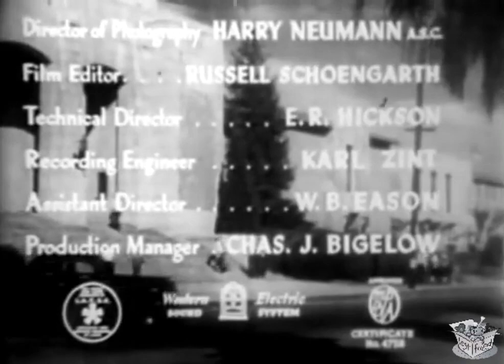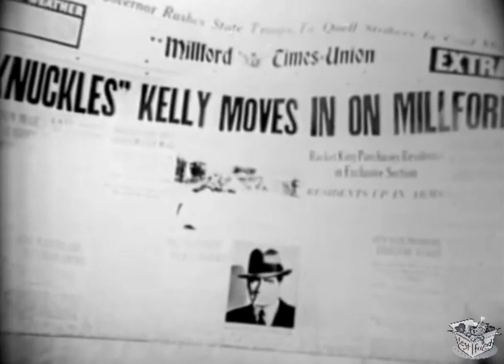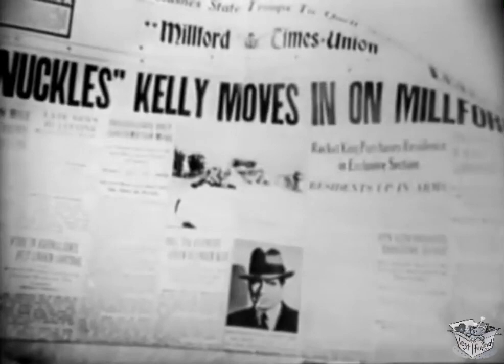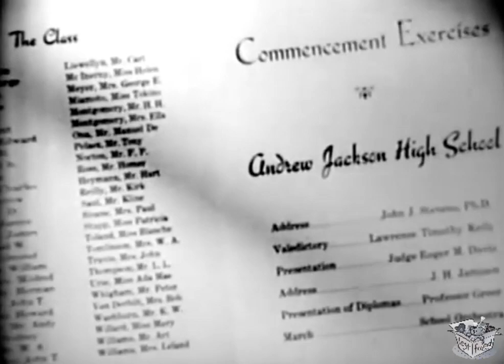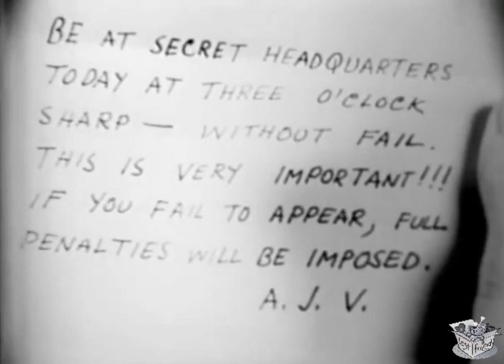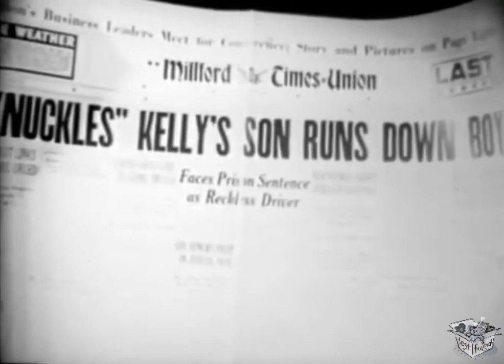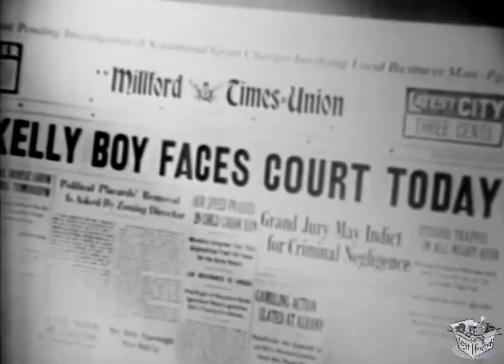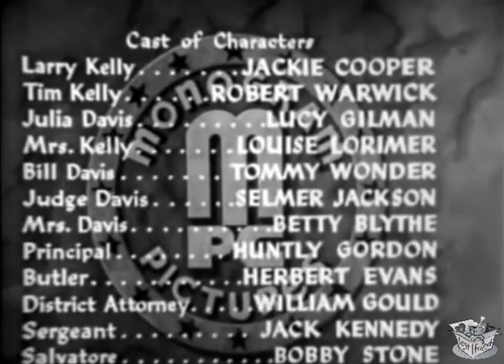GANGSTER'S BOY (1938) Jackie Cooper, Robert Warwick & Lucy Gilman | Drama, Romance | B&W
Gangster's Boy is a 1938 American drama film directed by William Nigh. It stars Jackie Cooper in his second film for Monogram Pictures.

SYNOPSIS
A popular high school valedictorian and star athlete becomes a pariah when it's discovered that his father is a former bootlegger.

High school student Larry Kelly's father Tim used to be a gangster. Despite being treated badly by his friends, Kelly takes sides with his father when people try to force him to leave the town. Kelly's girlfriend and her brother Bill Davis continue to be around Kelly even though it makes their fathers unhappy. After a car accident in which Bill was the driver, Kelly takes the blame for the accident and is taken to jail for drunk driving. Judge Davis and Kelly's father are opponents on proving Larry Kelly as guilty or innocent.

CAST & CREW
Jackie Cooper as Larry Kelly
Robert Warwick as Tim 'Knuckles' Kelly
Lucy Gilman as Julie Davis
Louise Lorimer as Molly Kelly
Tommy Wonder as Bill Davis
Selmer Jackson as Judge Roger Davis
Betty Blythe as Mrs. Davis
Huntley Gordon as Principal Benson
Herbert Evans as Stevens (butler)
William Gould as Dist. Atty. Edward Jameson
Jack Kennedy as Sergeant
Bobby Stone as Salvatore

Written by Robert Hardy Andrews, Karl Brown
Produced by Scott R. Dunlap
Language English

Jackie Cooper was a child actor for Metro-Goldwyn-Mayer until the company fired him when he was 13 years old, which was a tradition when child actors became teenagers. The smaller company Monogram Pictures hired Cooper after he turned 13 years old to star in the film Boy of the Streets. After a successful stint in films that were produced by other companies, Cooper starred in the Monogram Pictures film Gangster's Boy as part of his contract. The film was produced with a low budget. Betty Blythe, an actress in silent films, was considered to be "more or less retired" by the Harrisburg Telegraph when she took a role in the film despite taking roles that she liked. The Scrantonian Tribune wrote that Robert Warwick had "the finest opportunity of his entire career as Tim Kelly". The film featured music by Hal Le Roy in a revue. Lucy Gilman Scott, a teenage actress for the radio, had her film debut in the film as the girlfriend of Cooper's character. As it turned out, Blythe was not retired and her career continued until 1960.

Karl Krug of the Pittsburgh Sun-Telegraph said, "Gangster's Boy is a neat and comfortable "homey" picture, despite its titles. And, its principal lesson, if any, is that the sins of gangster fathers, although they have reformed, shouldn't be visited upon by their children". The Daily Times-News said that "the dramatic situations in Gangster's Boy are tense and go to make a fine afternoon or evening's entertainment".